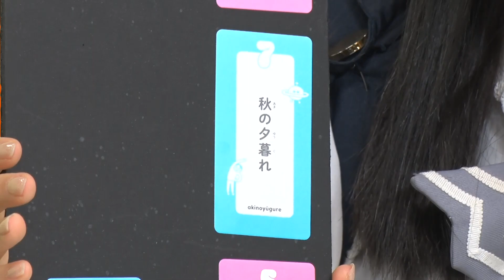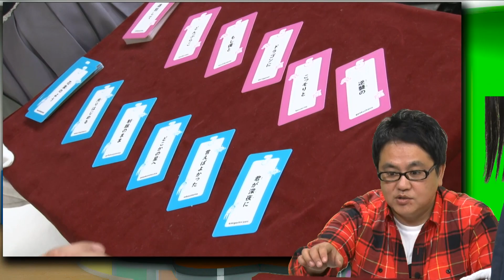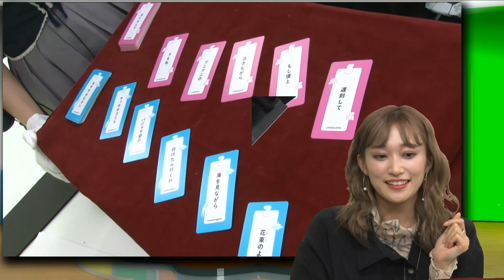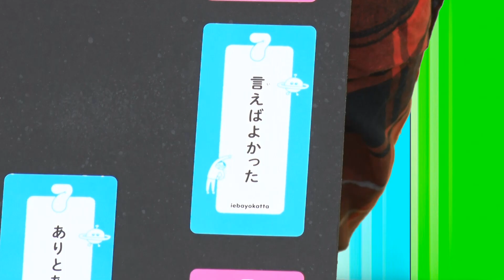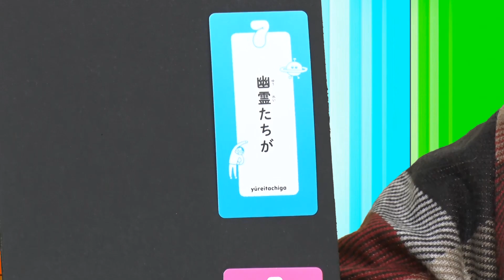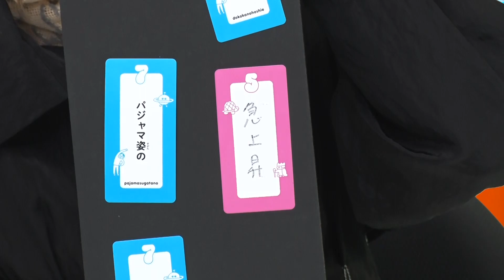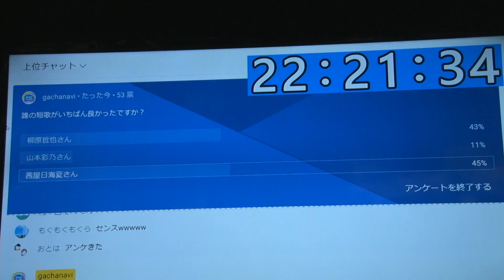『５７５７７ ゴーシチゴーシチシチ』（2021年12月16日放送分）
『57577 ゴーシチゴーシチシチ(幻冬舎)』
5と7の カードを選び 並びかえ 短歌を作る パーティーゲーム!
「5音の言葉カード」と「7音の言葉カード」を
5・7・5・7・7の順番に並べて“短歌"を作るゲームです。
手札を、場にあるカードと交換するなどしてベストな短歌を作ります。
最後にプレイヤー全員が発表し、もっとも良い作品に投票して、最多得票者が勝ちとなります。
くすっと笑える短歌を作るのも、ぐっと感動させる短歌を作るのも、プレイヤーのセンス次第!

番組ハッシュタグ